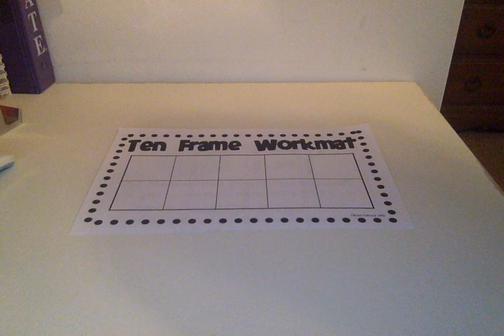What number is this?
Identifying Number Values with Tens Frame